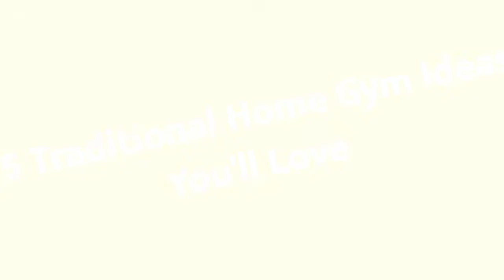75 Traditional Home Gym Design Ideas You'll Love ➤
Browse traditional home gym pictures. Discover new classic home gym ideas, designs, decor and layouts to enhance your exercise routine.

0:00:00 - Intro
0:00:12 - Traditional Home Gym Design Ideas You'll Love: Inspirations 1 to 25
0:03:03 - Traditional Home Gym Design Ideas You'll Love: Inspirations 26 to 50
0:06:07 - Traditional Home Gym Design Ideas You'll Love: Inspirations 51 to 75

👋 Well Hello!